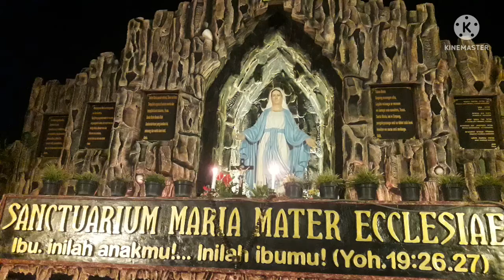Koor Wilayah Rohani St.Thomas Aquinas Matungkas Part1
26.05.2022